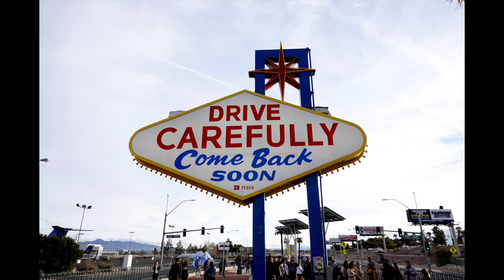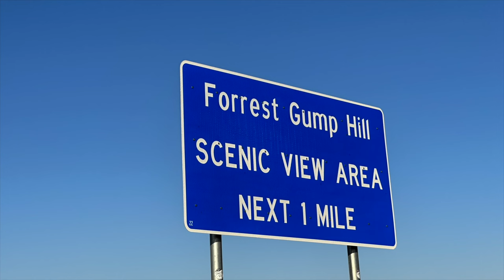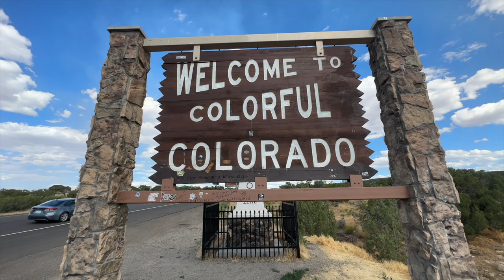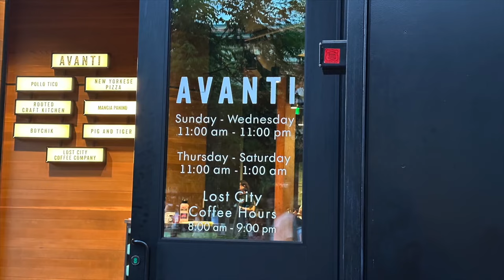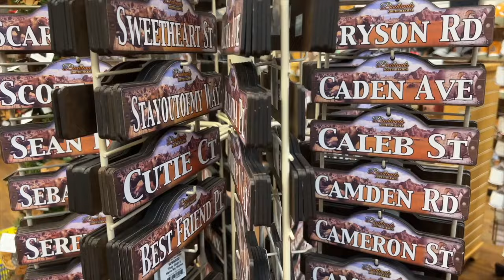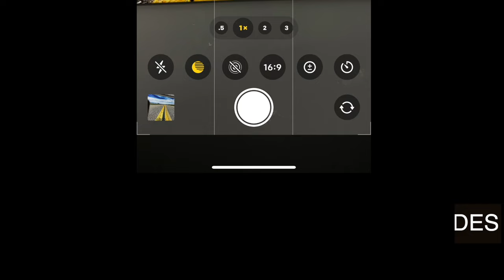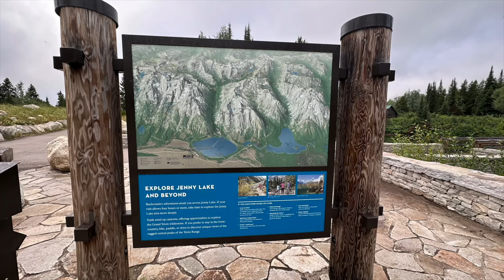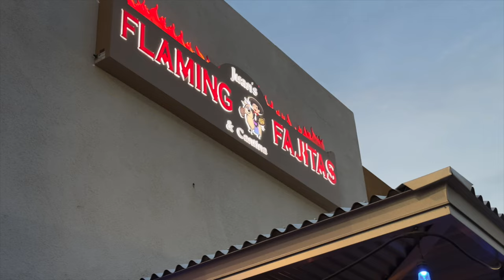Epic 30-day Travel Photography Western Road Trip: 9 States in 30 Days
Embark on an epic 30-day Western mobile travel photography road trip with PhotowalksTV, exploring 9 states from sunny California to the vibrant landscapes of Nevada, Arizona, Utah, Colorado, Nebraska, South Dakota, Idaho and Wyoming.

Get ready for a visual feast of travel photography eye candy as we cover 3,300 miles of breathtaking landscapes and iconic destinations, including Prescott, Arizona, Monument Valley, Moab’s Arches National Park, Prescott, Arizona, Glenwood Springs and Boulder, Co.,Jackson Hole and Grand Tetons National Park, Badlands National Park, Mt. Rushmore, Park City, Utah and Victor, Idaho.

This episode was filmed on:
–Insta360 X3.

Jefferson Graham, your PhotowalksTV host, is a Los Angeles writer-photographer, a travel contributor to TV's @scrippsnews,  host of the iPhone Photo Show podcast, an instructor for the @KelbyOne photo website and a longtime iPhone photography user since 2007. He believes that for travel photography, you no longer have to lug big expensive and heavy gear, and that you can do it all with your mobile phone.

🌟 Your favorite travel photography destination.
📱 Smartphone photography tips you swear by.

What’s your favorite western photography destination? Share your mobile photos of the West with PhotowalksTV viewers for sharing in the newsletter.

Chapters:
00:00 The West
00:34 Prescott, Arizona
04:33 Flagstaff, Arizona
04:43 Monument Valley
08:43 Moab, Utah
14:50 Glenwood Springs, Colorado
16:07 Boulder, Colorado
23:13 Rural Nebraska
24:12 South Dakota's Badlands
27:44 Wall Drug
34:20 Photographing the night stars
37:33 Deadwood, SD
38:52 Jackson Hole, Wyoming
44:27 Victor, Idaho
48:43 Park City, Utah